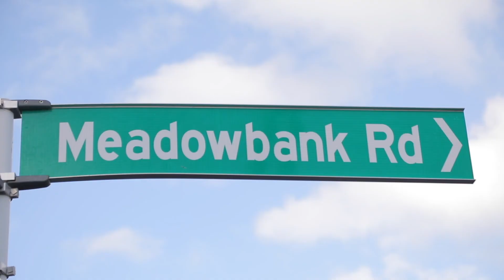16 Bonnie Brae Rd, Meadowbank - Logan Swann